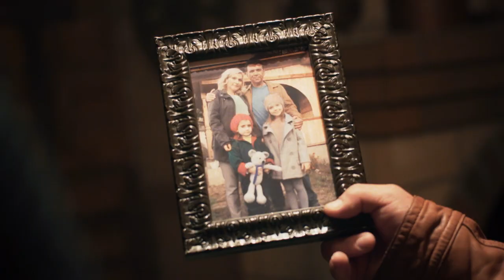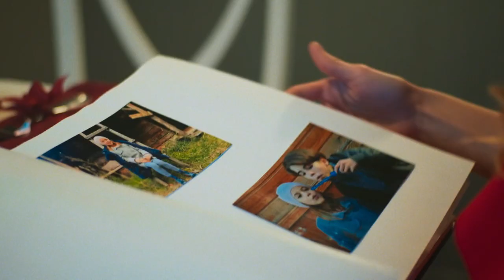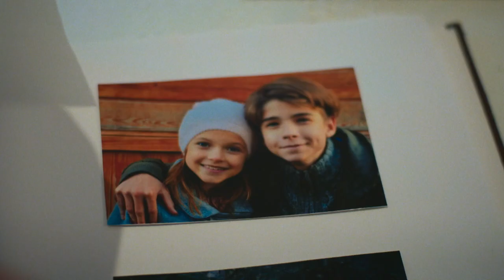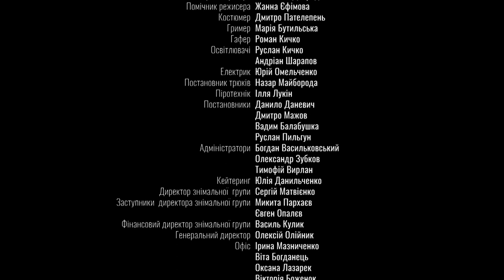Clare becomes a trap for the elusive serial killer Phantom! WITHOUT YOU. EPISODE 1